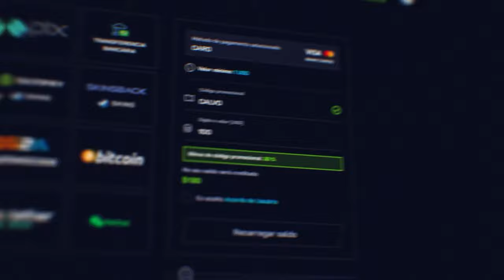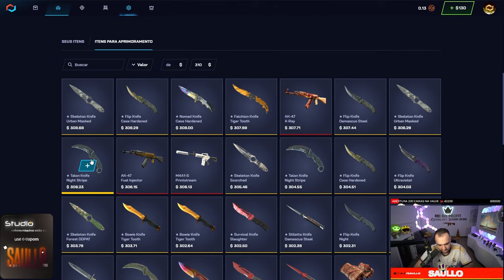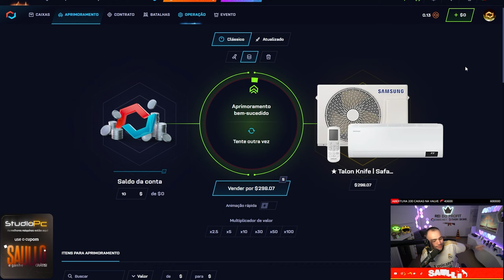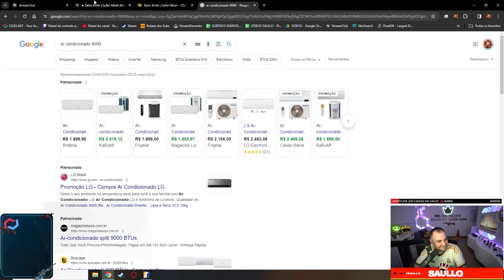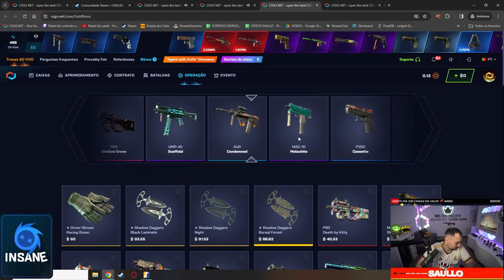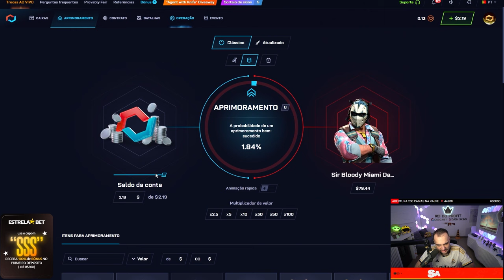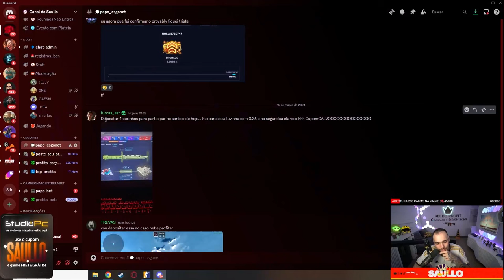Veja como GANHEI um AR CONDICIONADO para um INSCRITO no CSGONET 😂🤑